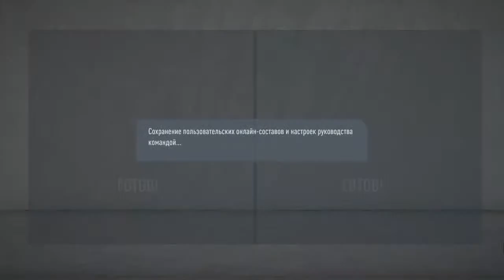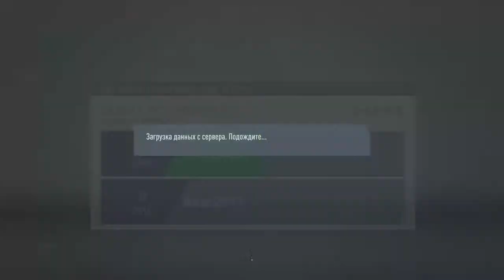Сентюрин (Рязань , псж)-Алфимов(Металлург, Ливерпуль )